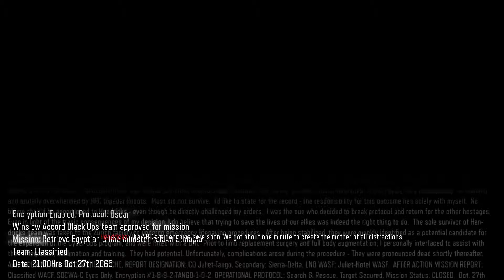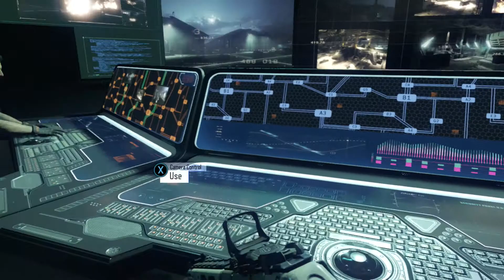Let's Play #1 Call Of Duty Black Ops 3 - Finde den Minister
Aufnahmen von der Xbox One